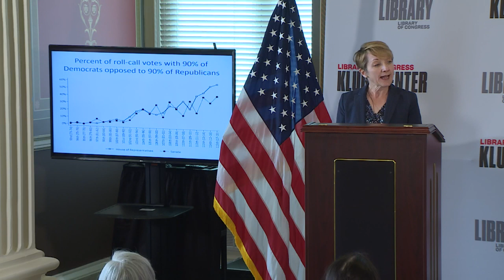Perspectives on Congressional Policymaking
John Haskell moderated a discusion with Frances Lee and Lamar Smith on counterintuitive trends in congressional policymaking, including developments in the passage of major bipartisan legislation.

-  Lamar Smith served 16 terms in the U.S. House of Representatives as a congressman from the 21st district of Texas.

-  Frances Lee is a professor at Princeton University and the Library of Congress Chair in Congressional Policymaking at the John W. Kluge Center.

-  John Haskell is the director of the Kluge Center and the Library of Congress.